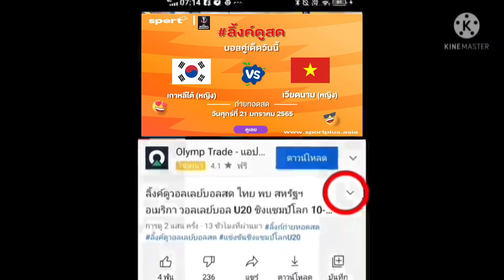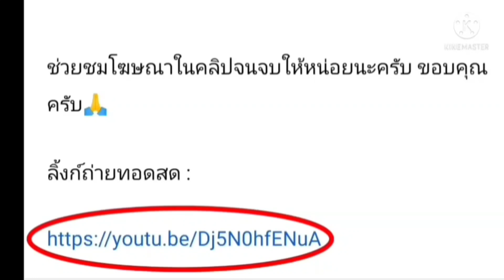ลิ้งค์ถ่ายทอดสด ฟุตบอลหญิง ⏰[21:00 น.] เกาหลีใต้ 🇰🇷 VS 🇻🇳 เวียดนาม 21ม.ค.65 ฟุตบอลหญิงชิงแชมป์เอเชีย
ลิ้งค์ถ่ายทอดสด ฟุตบอลหญิง ⏰[21:00 น.] เกาหลีใต้ 🇰🇷 VS 🇻🇳 เวียดนาม 21 ม.ค. 65 ฟุตบอลหญิงชิงแชมป์เอเชีย

เกาหลีใต้ 🇰🇷 VS 🇻🇳 เวียดนาม

กดลิ้งค์สีน้ำเงิน

ฟุตบอลหญิง
ปาเลสไตน์
มิโยะ โอกาโมโตะ
ฟุตบอลหญิงทีมชาติไทย
ฟุตบอลหญิงชิงแชมป์เอเชีย
ฟุตบอลหญิงชิงแชมป์เอเชียรอบคัดเลือก